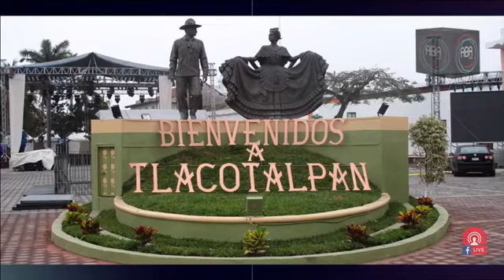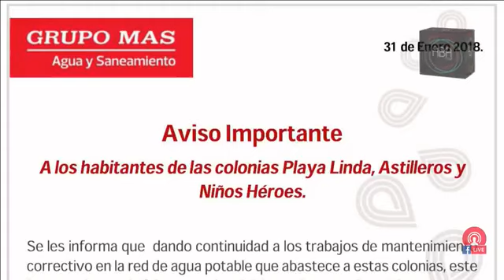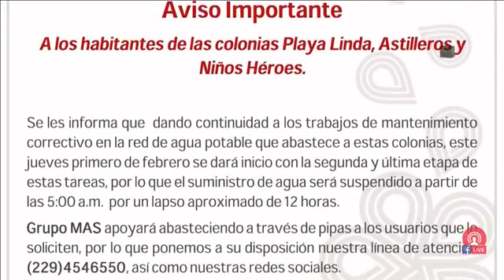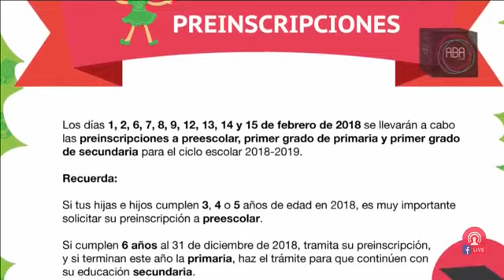Noticiero con Araceli Baizabal, jueves 01 de febrero 2018, primera parte